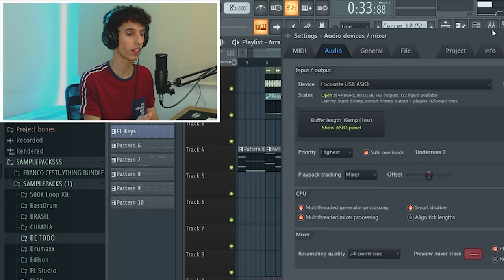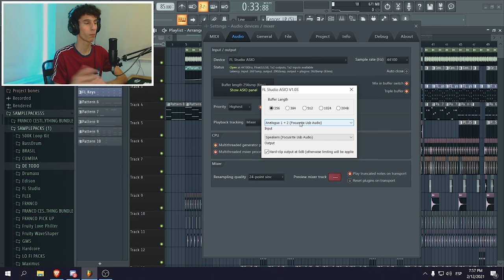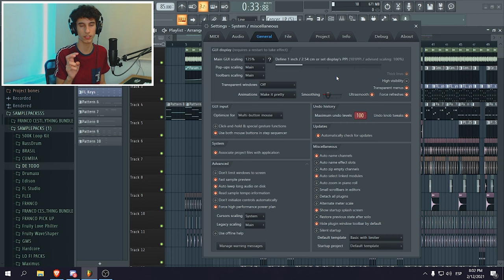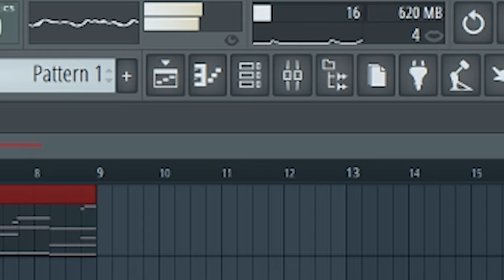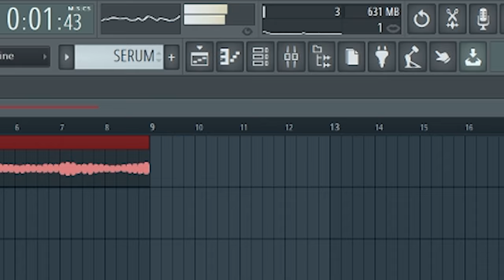🔥 TIPS para que TU PC NO EXPLOTE en FL STUDIO 20 | Mejora el rendimiento del CPU 🔥